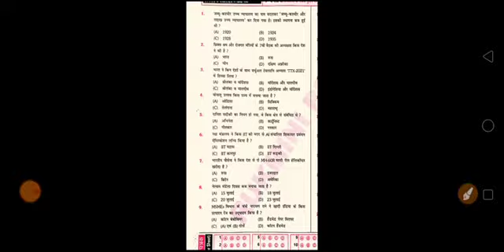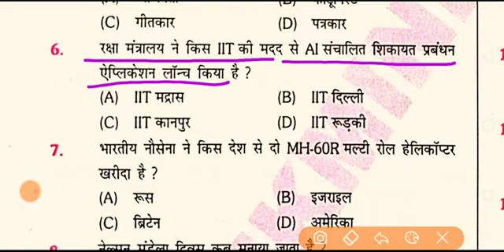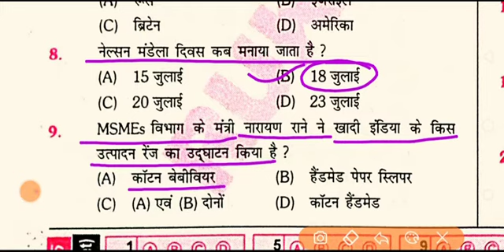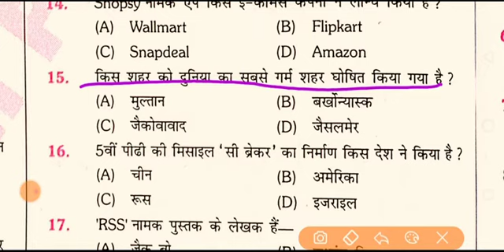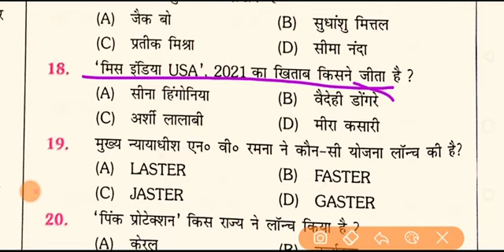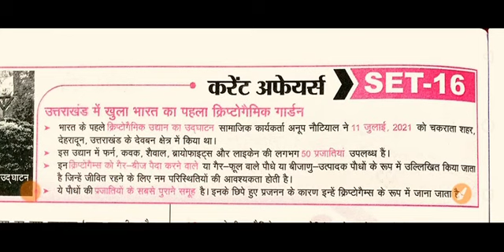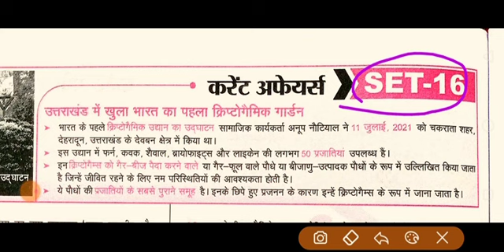PET CURRENT AFFAIRS 2021#रुक्मिणी प्रकाशन करंट अफेयर्स#rukmini prakashan current affairs 2021